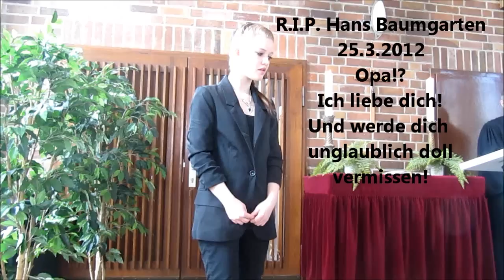So wie du warst - Unheilig (Cover)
Beerdigung meines Opas